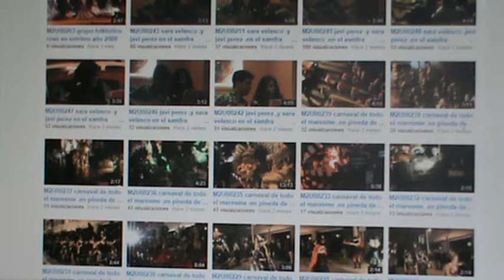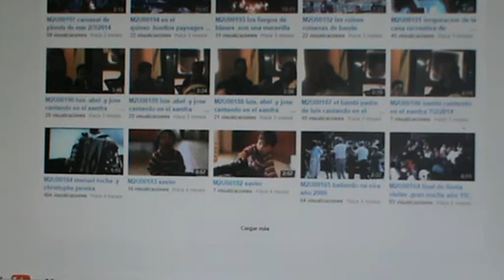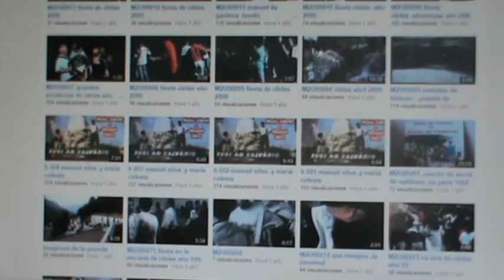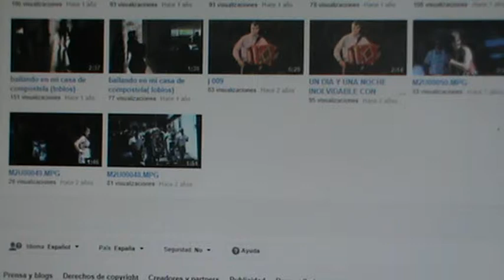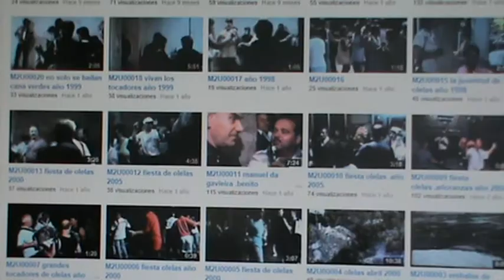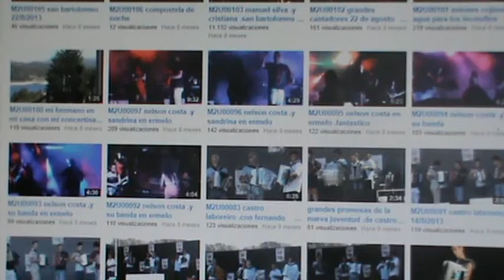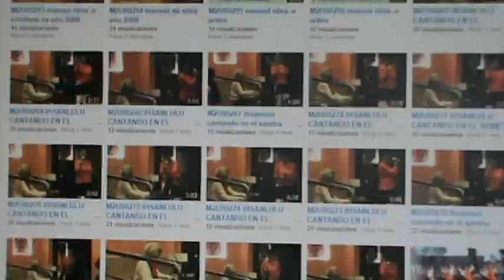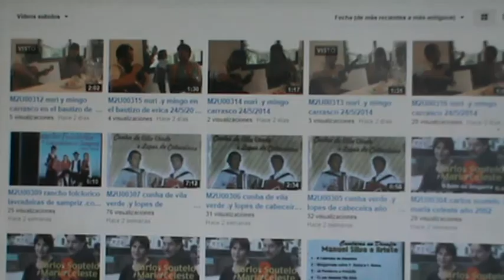loureiro de barcelos .y irene da gaia ano 2000 boa desgarrada